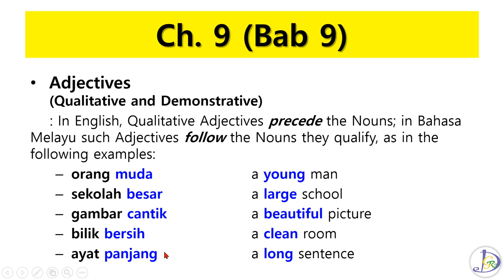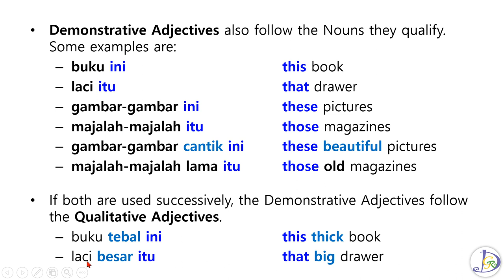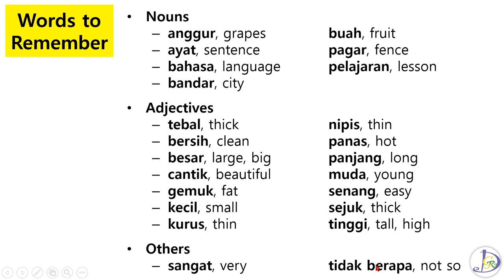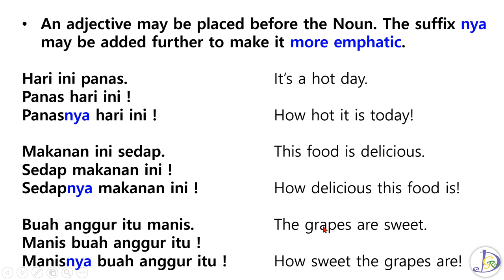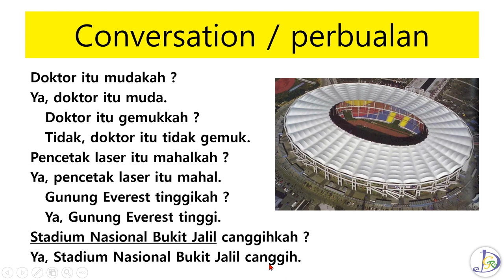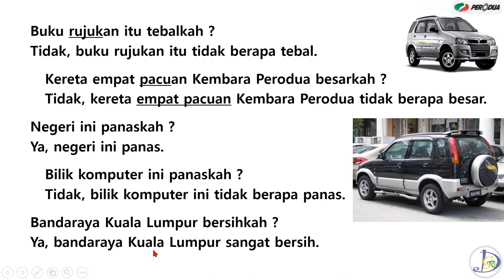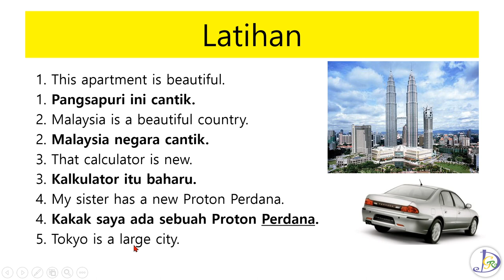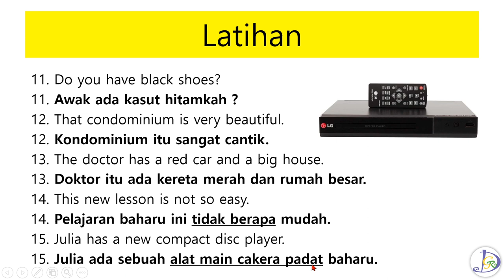Learn Malay by watching ch.09,Negatives,bahasa melayu,malaysia language,malay,malaysia,kl,kuala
Lectures on Malaysian, Malaysian language, or Bahasa (they are the same thing). The teaching is mainly based on a book source named “Malay for Everyone” which consists of 48 chapters in total.
In Lecture 9, we will be learning 'Adjectives' of Bahasa.

malaysia bahasamelayu malay language
Kakaotalk open chat room